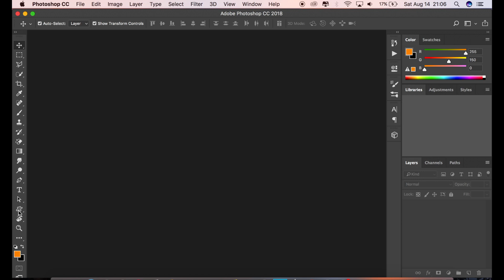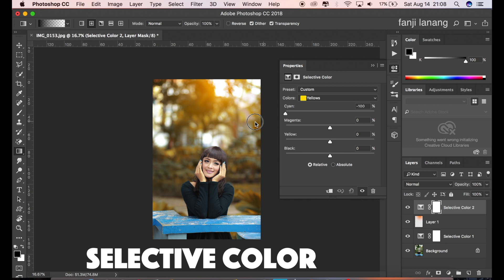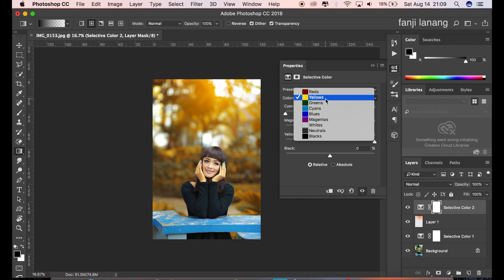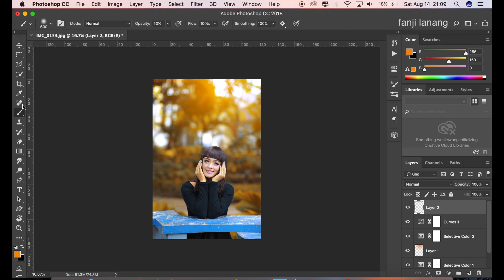HOW TO CHANGE BACKGROUND COLOR PHOTO FOR BEGINNER | ADOBE PHOTOSHOP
For Beginners Portrait Photo Editing | Photoshop Easy Way To Make Your Photo Looks Better | HOW TO CHANGE BACKGROUND COLOR PHOTO FOR BEGINNER | Adobe Photoshop 2021